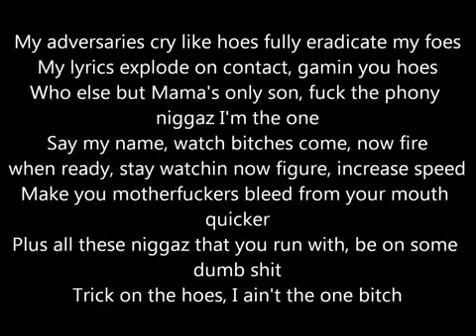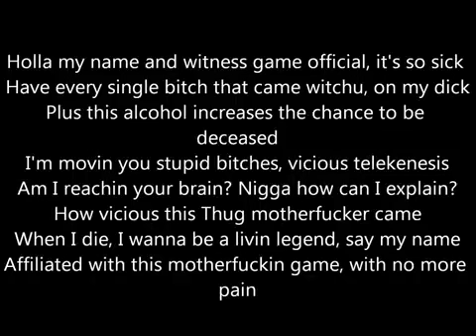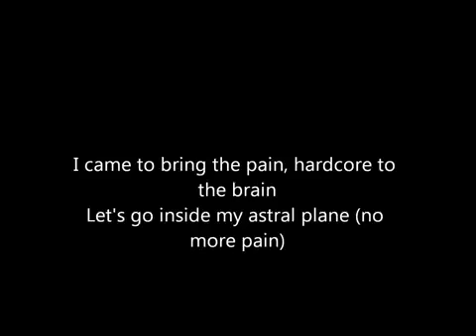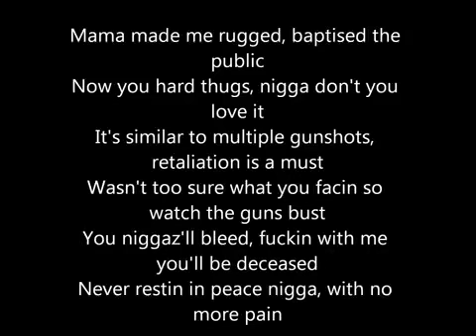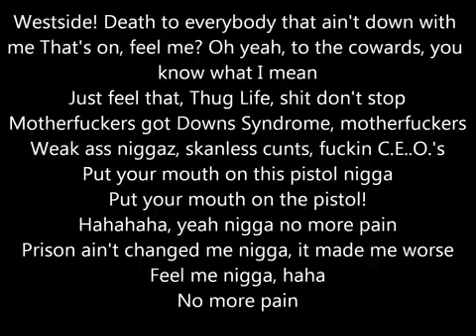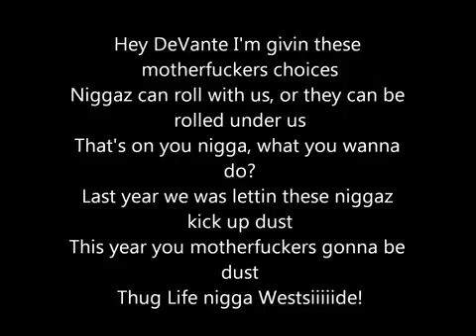2pac - No More Pain (lyrics video) REACTION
2pac - No More Pain (lyrics video) REACTION
2pac - No More Pain (lyrics video) REACTION

All Music, Pictures, Videos and Sounds That Appear In This Video Are Owned By Their Respective Owners "Copyright Disclaimer, Under Section 107 of the Copyright Act 1976, allowance is made for 'fair use' for purposes such as criticism, comment, news reporting, teaching, scholarship, and research.